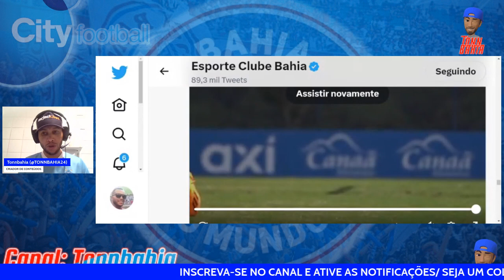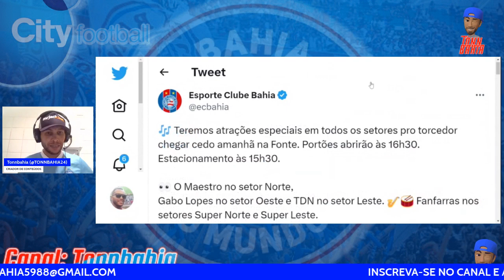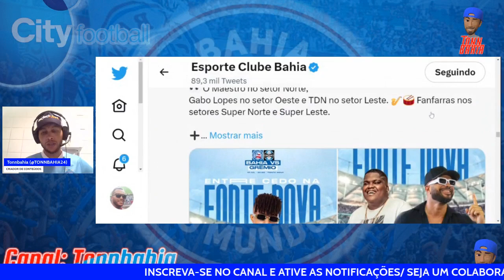🚨ATENÇÃO: NAHUEL FERRARESI NÃO VEM MAIS PARA O BAHIA, DETALHES;🎥BAHIA X GRÊMIO: PROVÁVEL ESCALAÇÃO